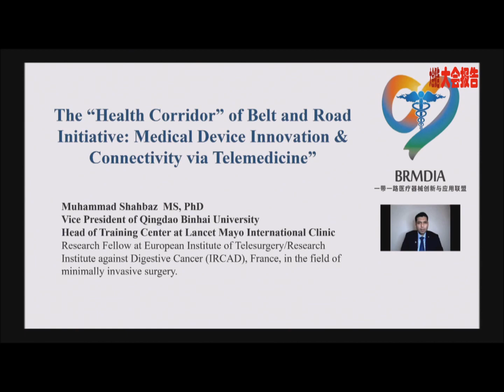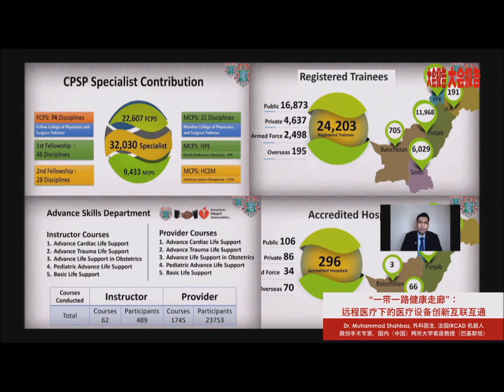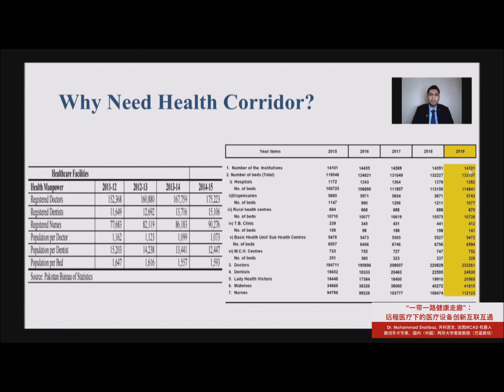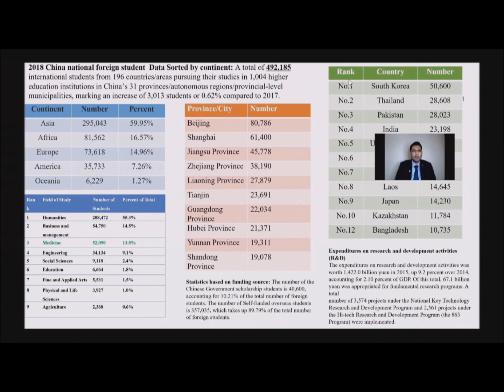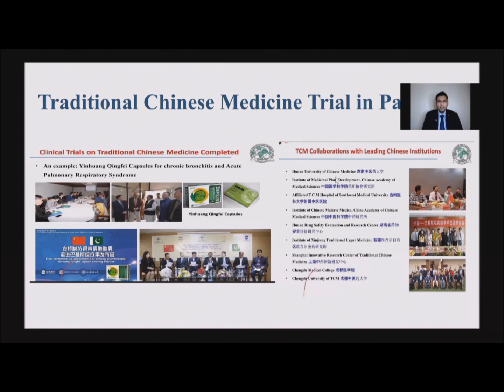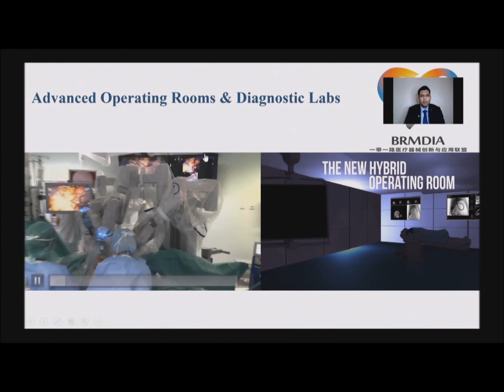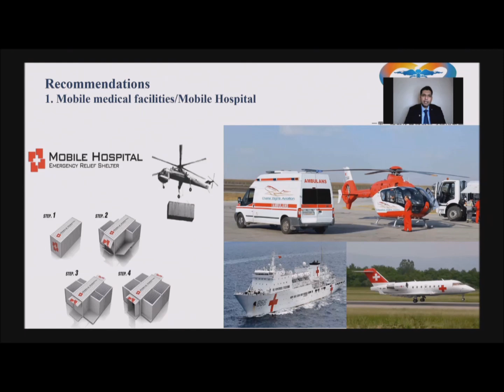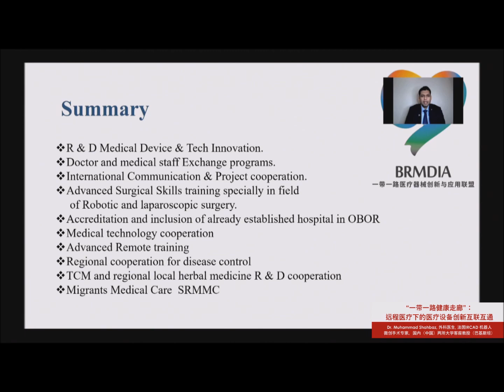Dr.Muhammad Shahbaz Keynote Speech Belt & Road Medical Innovation & App Alliance Shanghai China 2020